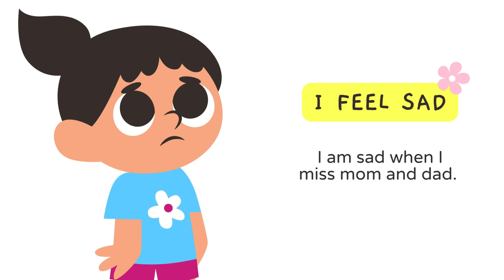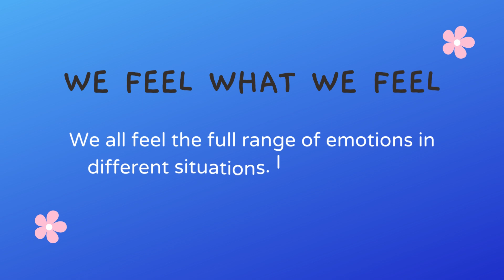Emotions and feelings for kids - How Do I feel ?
Glisten Kids club is an online platform made for kids which can be helpful in their free times and educational purposes. we are mainly focusing on creating english learning lessons for kids.

This video is about different kinds of emotions and feelings. We all feel the full range of emotions in defferent situations. It's okay to feel what we feel and express it in a safe and healthy way.